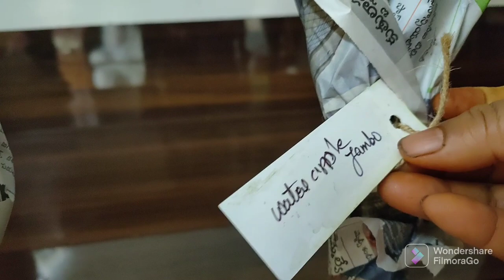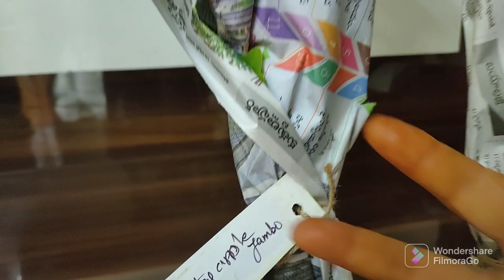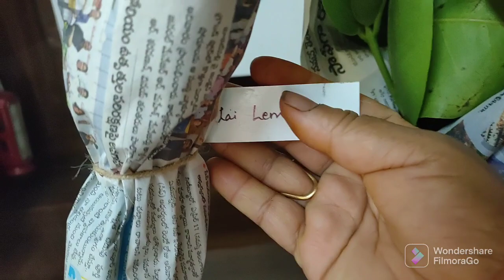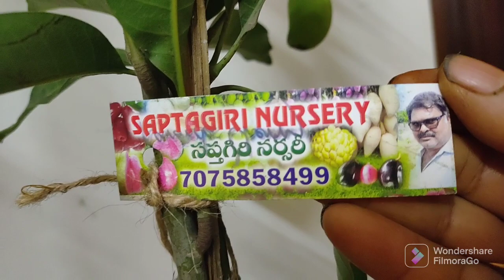సప్తగిరి నర్సరీ నుండి పండ్ల మొక్కలు/SAPTAGIRI NURSERY/Awesome Packing..